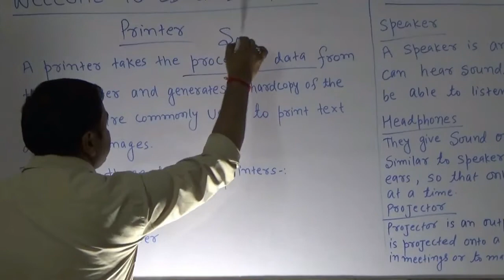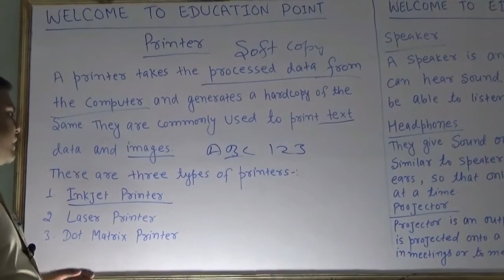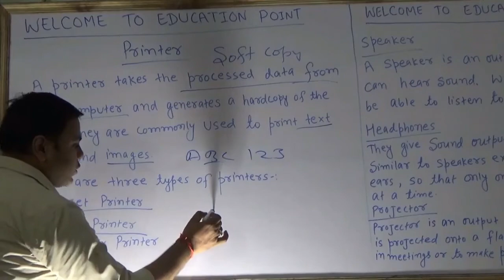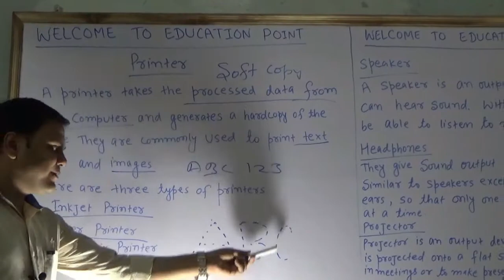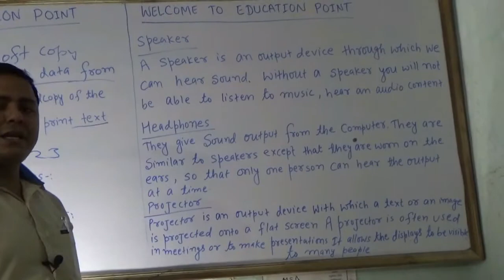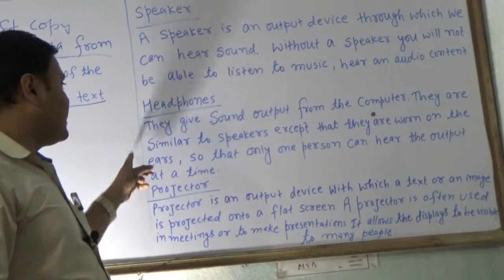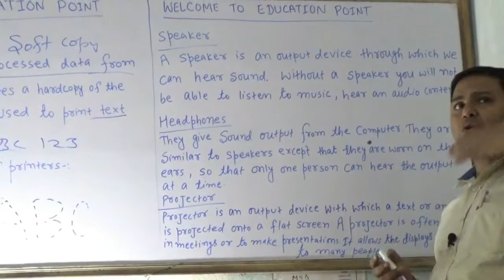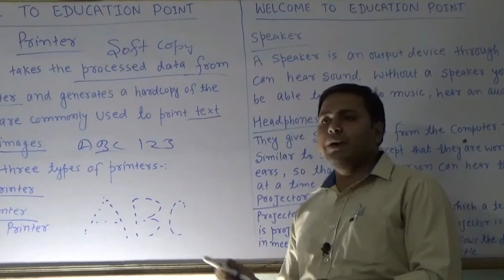Basic Computer-07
Concept of Output Devices